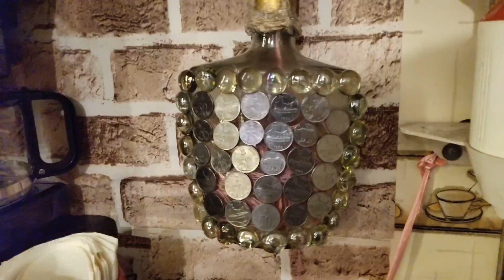Indian Kitchen Makeover Tour